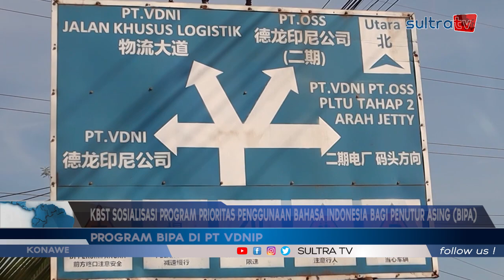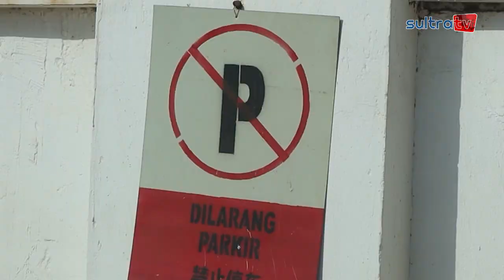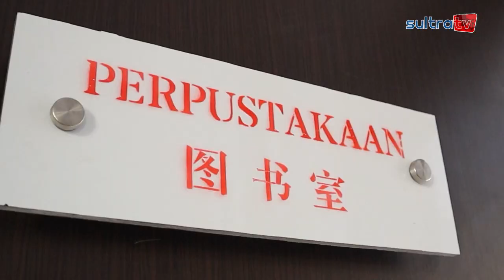KBST SOSIALISASI PROGRAM PRIORITAS PENGGUNAAN BAHASA INDONESIA BAGI PENUTUR ASING